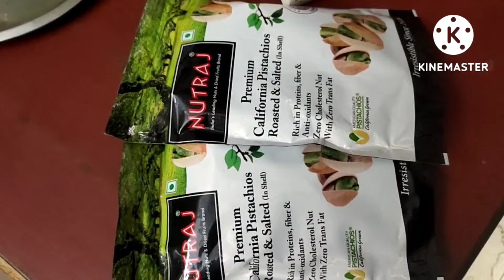Raksha Bandhan...First Rakhi Vlog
Hello friends
How are you all.. please keep supporting my channel...your comments mean a lot...In this video I have shown hw we celebrated the festival of Raksha Bandhan..